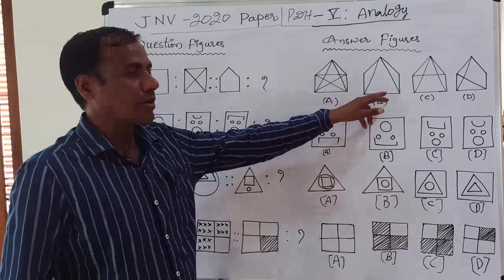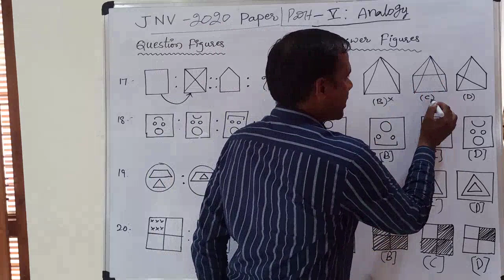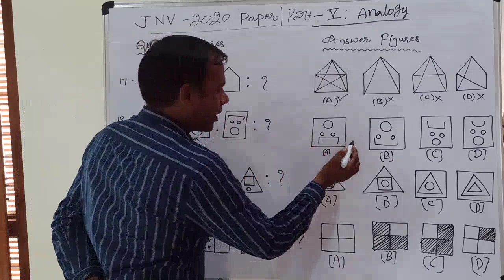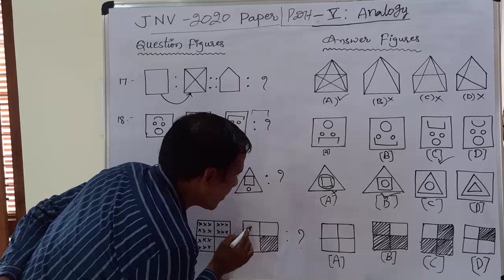How to Crack JAWAHAR NAVODAYA Entrance Test Simple Tricks on ANALOGY 17-20 Questions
JAWAHAR NAVODAYA Entrance Test - 2020 Paper Explanation
ANALOGY 17-20 Questions
Android: i5 Coaching Centre App From play store
ios: My institute App AND Enter org code: ekkfv